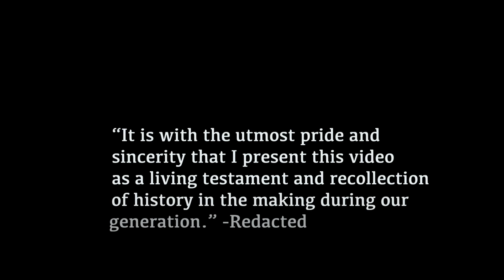Do not Think I'm Disabled While I'm Disabled AF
2 Mics 1 JoeySooch (Here or wherever you listen to Podcasts)

I'm Joe Sooch. I have Fibrodysplasia Ossificans Progressiva(FOP) where my muscles, tendons, and ligaments turn into bone. I get flares/swelling all over my body that can last a month to 2 years and bones will form thus locking my body into place. It is extremely rare with about a thousand cases on the planet. I am basically 95% disabled and permanetely in a wheelchair.